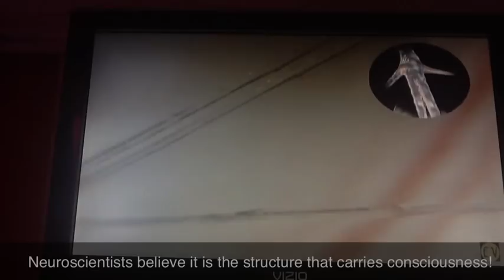Fascia Magnified 25x (Subtitled)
What used to be "intuited" can now be seen.  In vivo living fascial tissue is now viewable.  It IS fiber optics baby!  Used by permission of Jean-Cleaude Guimbarteau.